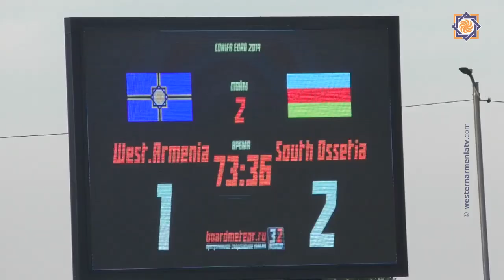ԿՈՆԻՖԱ ԱՐՑԱԽ ԵՎՐՈ 2019.Արևմտյան Հայաստան-Հարավային Օսեթիա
Արևմտյան Հայաստան - Հարավային Օսեթիա հանդիպման տեսությունը մեր հաղորդման ընթացքում:Հարցազրույց Արևմտյան Հայաստանի նախագահ պարոն Արմենակ Աբրահամյանի հետ: